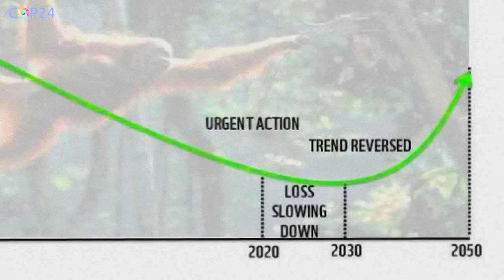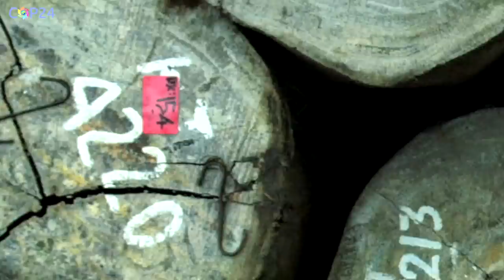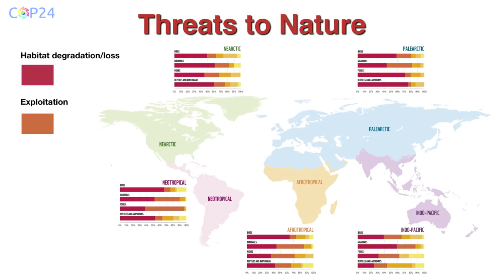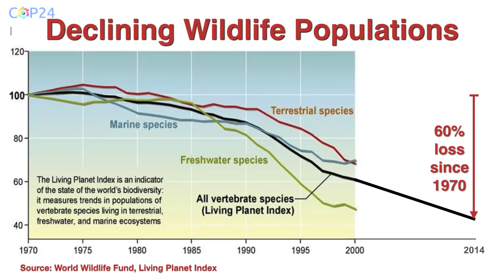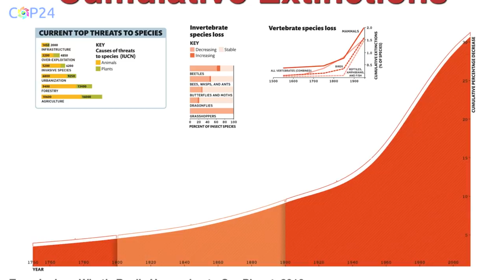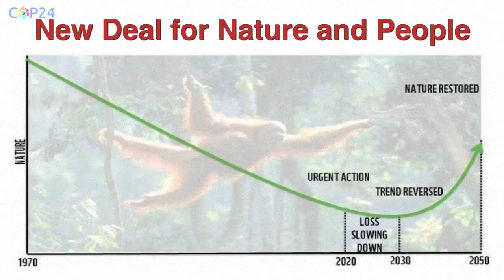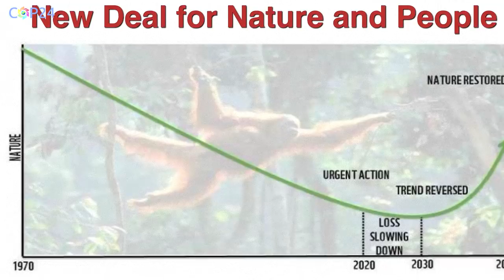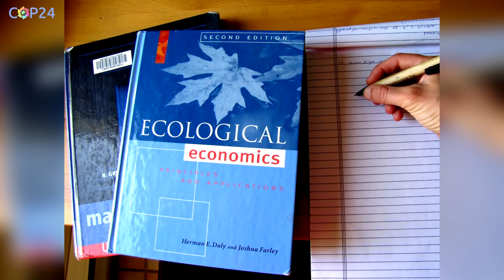Tony Juniper - Restoring the Web of Life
Tony Juniper, co-author with Prince Charles, joins us to discuss the threat of our destructive model of economic development upon the web of life itself.
The outcome will not just be a dramatic loss of species, but we may also succumb to our own greed and hubris.